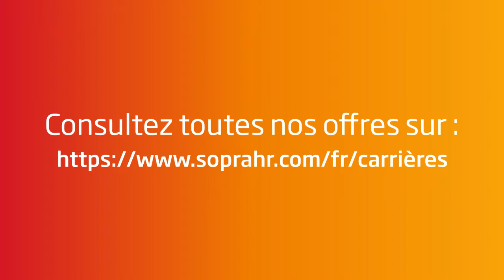Interview de Marie, consultante chez Sopra HR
Découvrez la reconversion réussie de Marie.